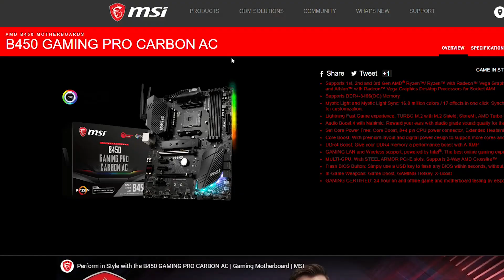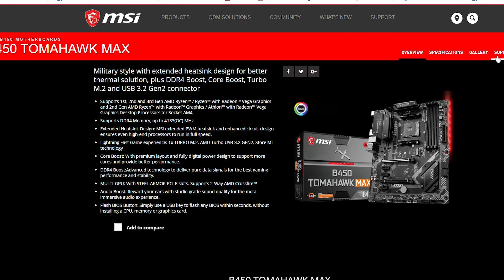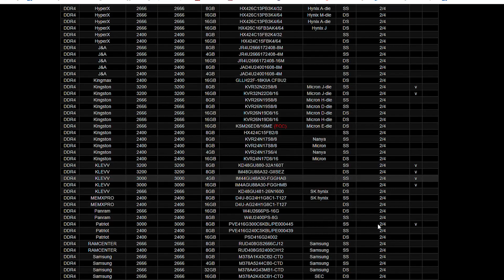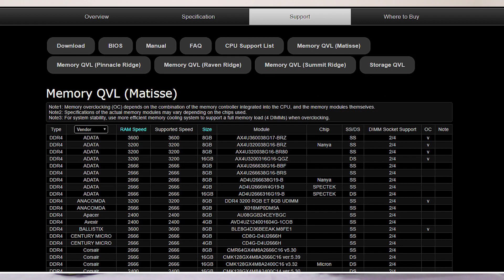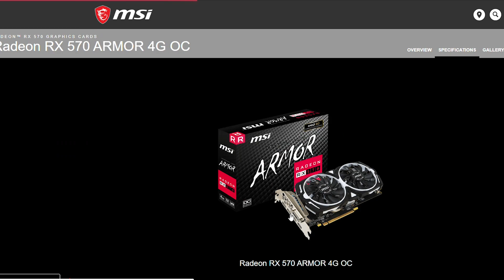PC Building Guide!!|Don't Copy Someone's Build..Build Your Dream PC by your OWN!!GTBD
Hello guys,
In this video i talked about PC build..majority of people watch pc building and copy it...but this is not right..by copying someone's build will not develop your knowledge..you should know some basic things to build your dream pc which is simple and by knowing so it will develop your knowledge...you know your priority more then anyone...
SO BUILD YOUR PC OF YOUR OWN BY RESEARCHING...
HAPPY BUILDING.